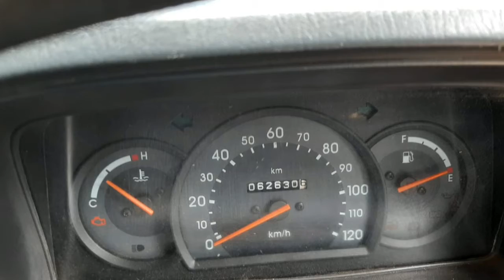Maruti Suzuki Omni Second Car Sales In Tamil Nadu India Bala Tex Sales Buying Online Sarvice